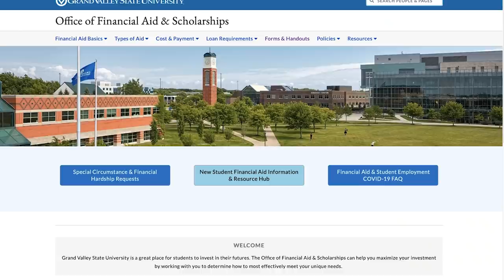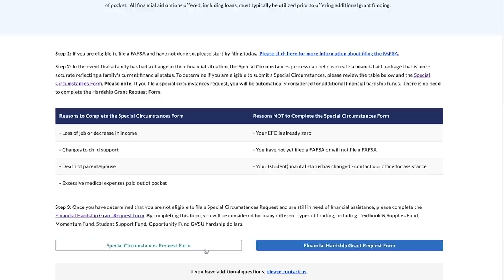GVSU Lakers Together with President Mantella - Michelle Rhodes